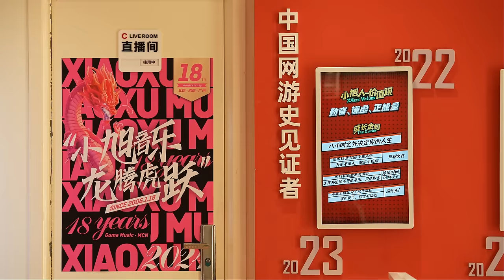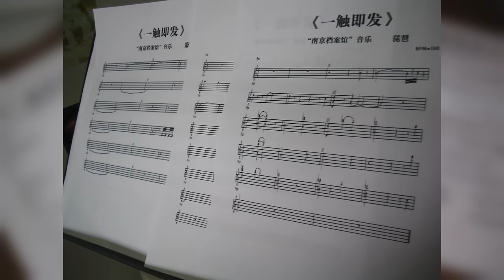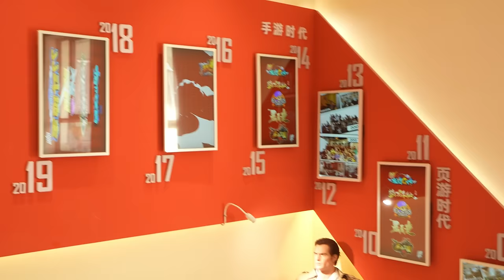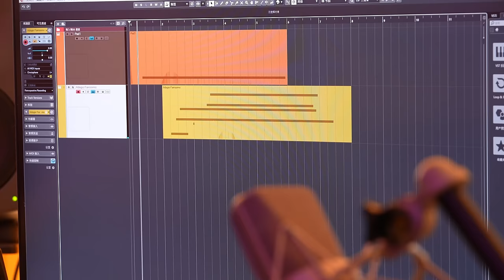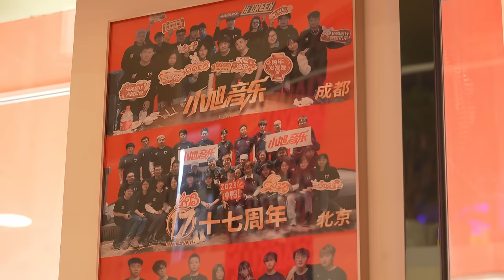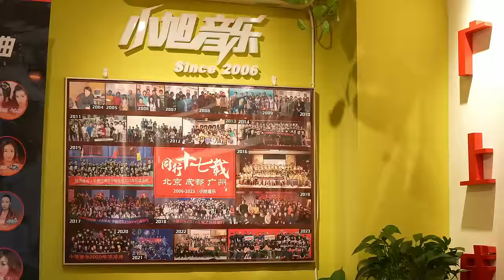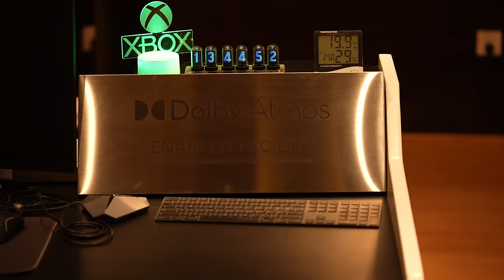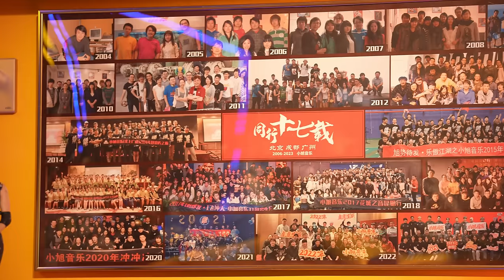這些遊戲音樂是他們寫的？小旭音樂 BKinGfilm 錢從哪來 遊戲紀錄片 Chinese Game Documentary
2004年音樂人小旭偶然接觸到遊戲音樂製作，從此開始專門從事遊戲音樂的創作，從端遊、主機遊戲，到頁遊、手遊，20年中，他穿越了中國遊戲的多個週期，他眼中的中國遊戲行業走向是什麼樣的？

wechat：BBK1nG Twitter: bkingfilm 视频号：导演BK 微博：BBKinG

University students create games | 大學畢業一起開遊戲公司 | 錢從哪來 遊戲紀錄片 Gamedocumentary

GameJam ShangHai 48 hrs | 48小時能做個遊戲？| 錢從哪來 遊戲紀錄片 Gamedocumentary

The first game sold millions of copies.and then what? | 第一款遊戲就百萬銷量 然後？| 錢從哪來系列 遊戲紀錄片 Gamedocumentary

CottonGame Producer Little Cotton | 胖布丁遊戲創始人 小棉花 | 錢從哪來系列 遊戲紀錄片 Gamedocumentary

I made porn games in Japan |我在日本做黃油 | 錢從哪來 遊戲紀錄片 Gamedocumentary

BKinGfilm – 彼金影匠 专注电竞和游戏纪录片
微信 BBK1nG

导演BK - China eSports&Game Documentaries

导演BK
彼金影匠 CEO
《中国电竞幕后史》作者
专注游戏和电竞领域的纪录片团队
“History of Chinese eSports” Author